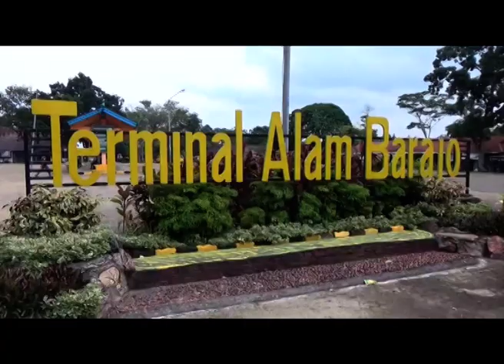PASCA NATAL DAN TAHUN BARU, JUMLAH PENUMPANG TERMINAL ALAM BARAJO MENURUN